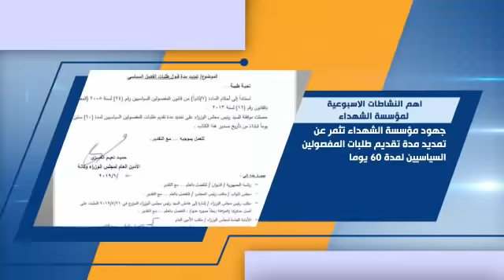أهم النشاط الأسبوعي لمؤسسة الشهداء